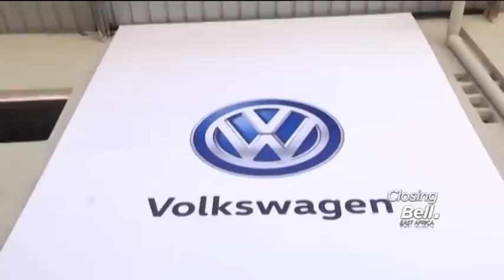Volkswagen opens first car assembly plant in Rwanda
Volkswagen, in partnership with authorised seller CFAO, and the Rwandan government marked history today, opening the first car assembly plant in Rwanda, with a capacity to produce up to 5,000 cars. With the lower range models such as the Polo approximated to have a starting price of up to $23,000, the service expected from this investment extends to far more than car sales.